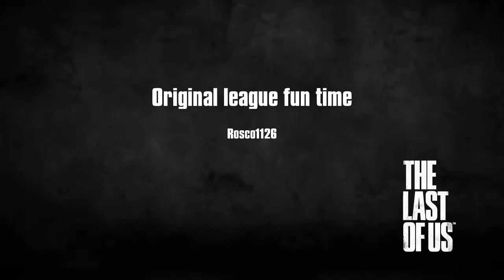Dcuo Original League Funny Scrim Chat Lightning Healer Ps4 Gameplay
League member's mom take him out in mid of game lol